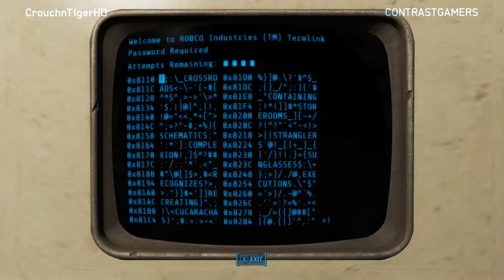Fallout 4 Gameplay - "Hunter/Hunted" & "The Molecular Level" Part 1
Since our last talk with the previously Institute employed Virgil we have learned that we must acquire a courser chip! These chips are a way inside the Institute by way of teleportation and are extremely difficult to get hands on. Our next step is tracking the dangerous Institute hunter and ending his life as quickly as possible then taking the chip to be analyzed for further use!